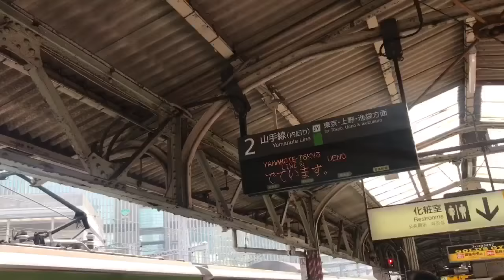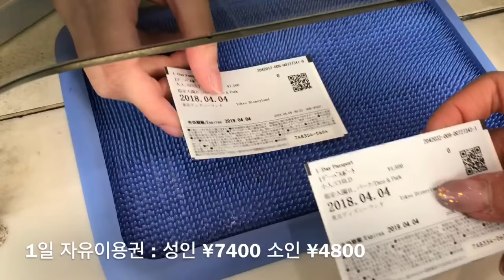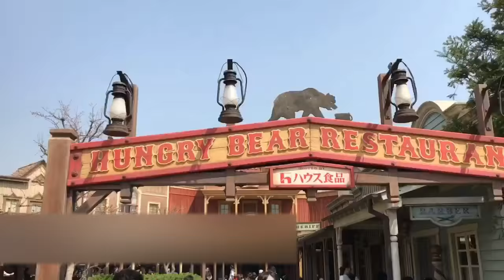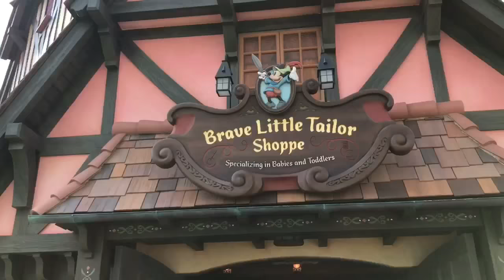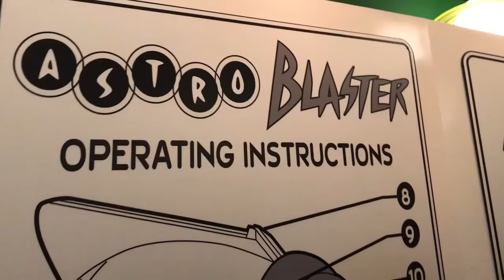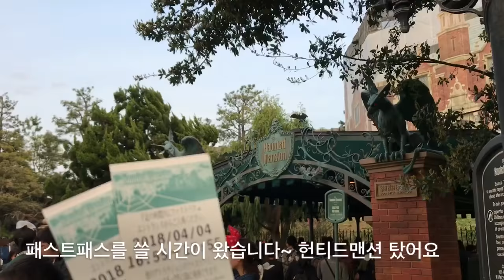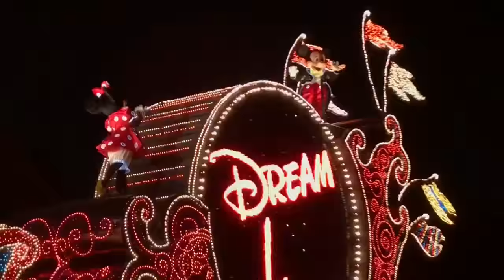日字幕/도쿄 육아 VLOG :: 디즈니랜드에 간 칩앤데일. 春休み TDL. チップとデール. Chip n Dale.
얼마전, 봄방학을 맞아 도쿄 디즈니랜드에 다녀왔어요~
저의 설명이 거의 없이 조용히 찍은 영상입니다.

この前、春休みの時、TDLへ行ってきました。
今回は説明がほとんど無い動画です。

유치원 친구랑 각각 다른 소학교(초등학교)에 가게 되어서
재미있는 추억을 만들어 보려고 🐿🐿
일부러 칩앤데일 캐릭터 옷을 맞춰입고 갔답니다.

同じ幼稚園の友達と違う小学校に別れてしまって
楽しい思い出を作ろうと
🐿🐿 チップとデールの服を着させて行きました。

많은 분들이 귀여워 해 주셔서 좋았는지
날씨가 조금 더웠는데도 꾹 참고
집에 올때까지 캐릭터 옷을 입고 있었어요 ㅋㅋ

たくさんの人々からかわいいと言われたので
暑いのも我慢して最後までキャラクター姿で帰りました(笑)

아참, 디즈니랜드/씨에서 전신 코스프레는
‼️12세 이하의 어린이만 가능해요~
(성인은 할로윈 시즌에 정해진 기간에만 가능)

ただ、ディズニーリゾートでの全身コスプレは
‼️12才以下の子供だけOKです。
(大人はハロウィンの期間中、可能な日があります)

항상 제 영상을 재미있게 봐주시고
따뜻한 댓글 남겨주시는 구독자님, 감사합니다~🧡
(다만 지나치게 사적인 질문에는 답변 드리기 어려운 점,

暖かいコメントにも感謝しています。